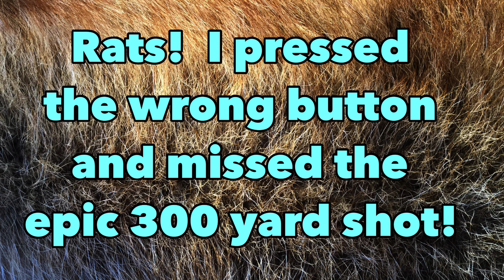Tips 12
NYS predator slam and bonus red fox